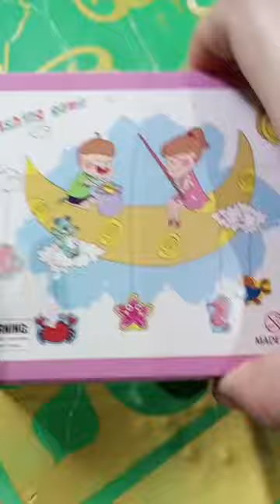asmr asmrsounds shorts short viral trending fun time play cute catch fish game toys